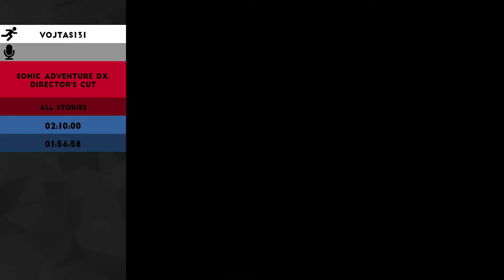CZSK Marathon Winter 2021 | Sonic Adventure DX: Director's Cut (All Stories) | Vojtas131